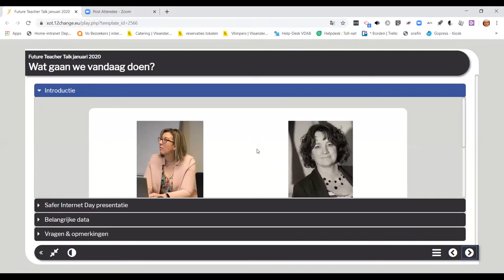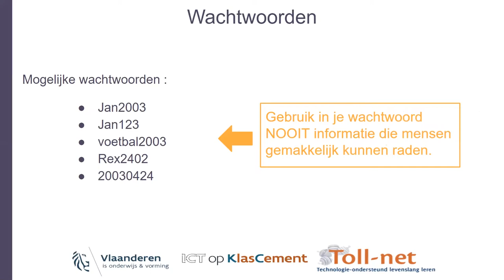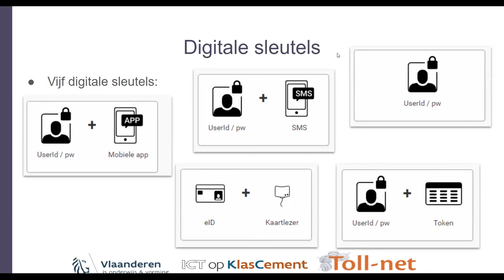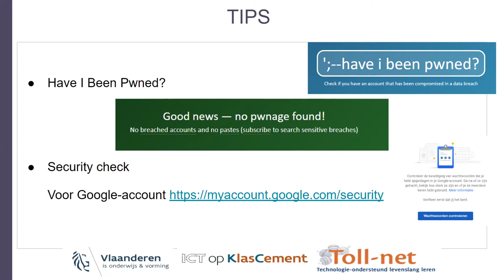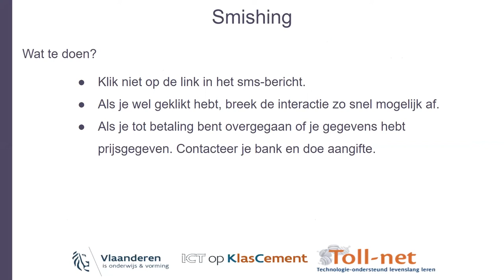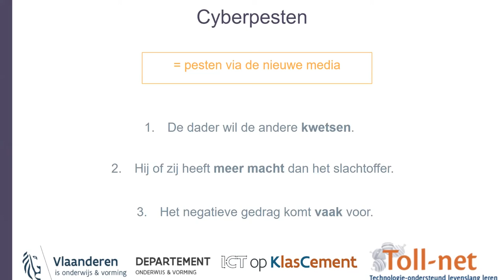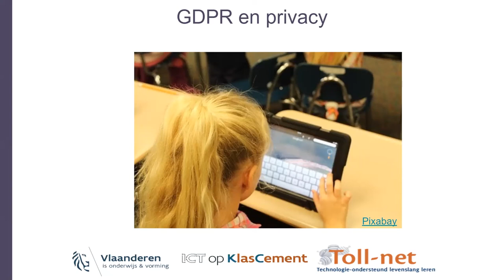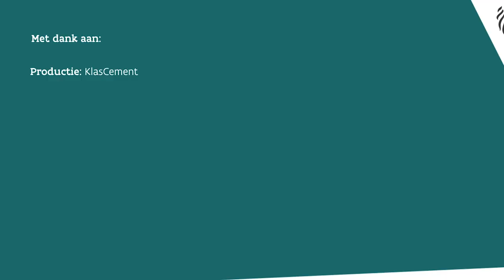'Future Teacher Talk - Safer Internet Day' (Webinar januari 2020)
Deze Future Teacher Talk van januari staat in het teken van de jaarlijkse 'Safer Internet Day'. Opzoek naar nog meer informatie én lesmateriaal? Surf dan naar de Safer Internet Day themapagina